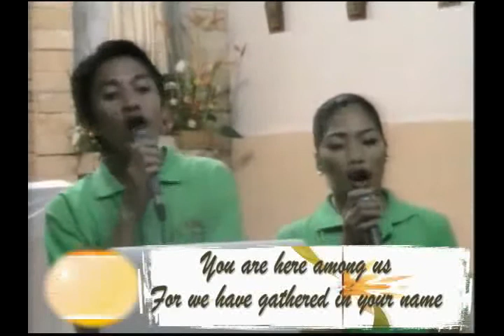ADG Sound of Worship (Episode 15) - 2/6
Share your comments, feed backs, suggestions, request and greetings to this show - ANG DIOS GUGMA SOUND OF WORSHIP. You can watch us @ Ang Dios Gugma Channel (Cablestar 43,  Skycable 37, Guimaras Cable 3, Kabankalan Cable 68) everyday 5:30-6:30 PM Monday-Sunday & you can hear us @ DYSA 1053 kHz AM Station every Saturday 5 - 6 pm and stream us the Facebook Live to the Ang Dios Gugma Channel Live Facebook Page. It is one hour praise and worship show and we also share our experiences, meditations and reflections in every topic about how great is our God in our lives.